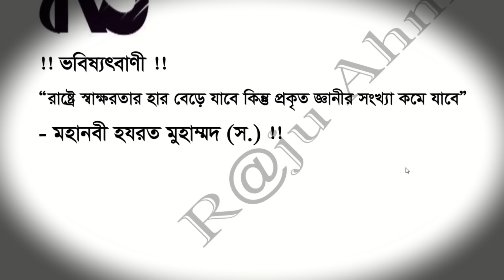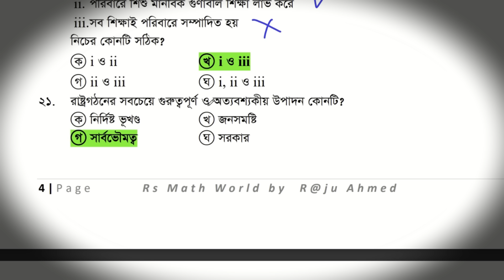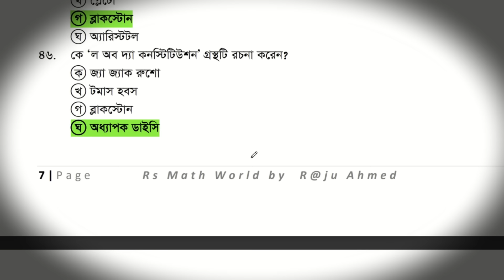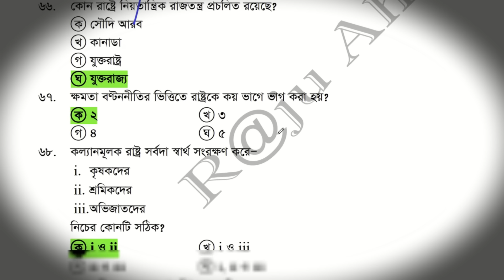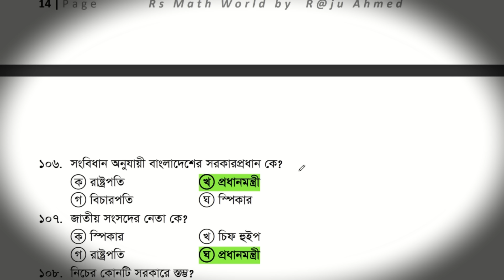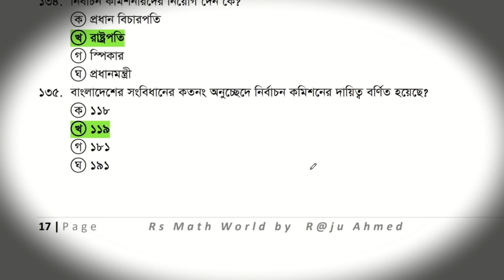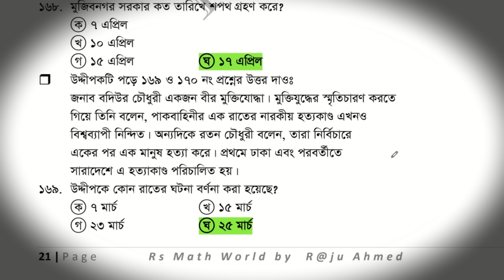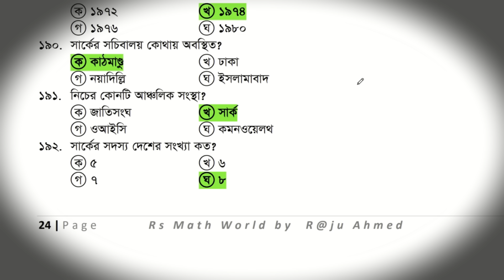এসএসসি পৌরনীতি MCQ মাত্র ১৯২টি । এসএসসি পৌরনীতি । বহুনির্বাচনি । এসএসসি ২০২৪ । SSC Civics MCQ 2024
ssc civics mcq suggestion 2024
ssc civics final suggestion 2024
ssc civics
ssc 2024 civics cq suggestion 2024
2024 civics suggestion 2024
এসএসসি পৌরনীতি সাজেশন ২০২৪
এসএসসি পৌরনীতি বহুনির্বাচনি ২০২৪
এসএসসি পৌরনীতি সৃজনশীল সাজেশন ২০২৪
ssc civics mcq 2024
ssc civics mcq